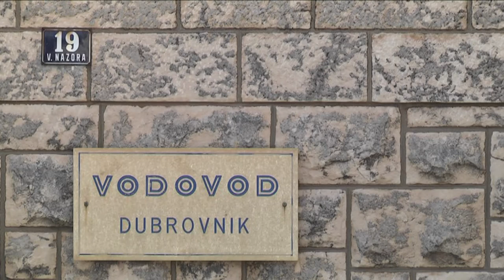Kalamotezi poručuju da Gradska uprava i Vodovod Dubrovnik izazivaju strah i ignoriraju mještane!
Obitelji Butorac u borbi za pravdom priključilo se još ogorčenih mještana. Poručuju kako aktualna gradska uprava i Vodovod Dubrovnik izazivaju strah i ignoriraju mještane Kalamote i traže hitno poništenje važeće lokacijske dozvolu za projekt kanalizacije na Kalamoti i izradu novog plana.